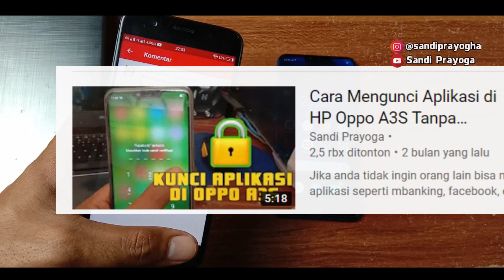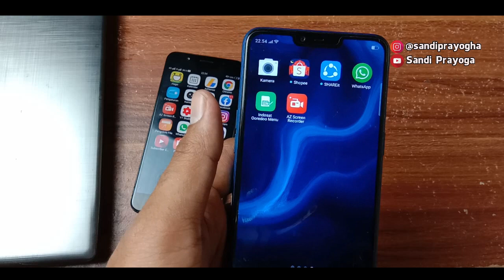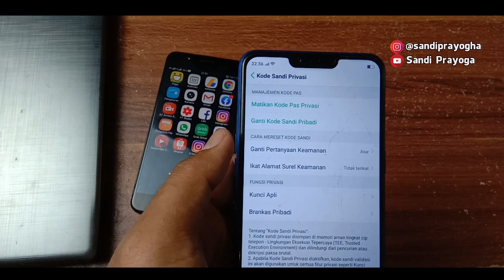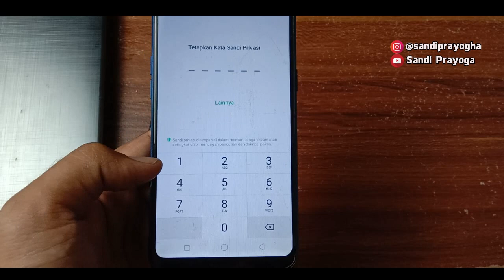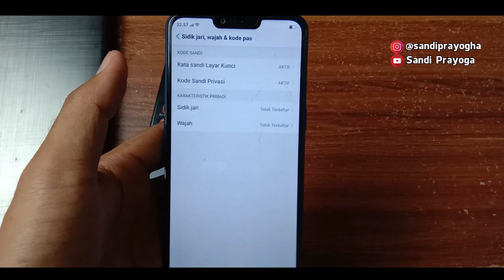Cara Mengganti Kata Sandi Enkripsi Aplikasi di OPPO dan Realme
Saya pernah membuat video mengenai cara membuat kunci aplikasi di oppo a3s dan barang kali ada dari kalian yang ingin mengganti kata sandi aplikasi atau enkripsi aplikasi maka bisa tonton video ini sampai selesai..